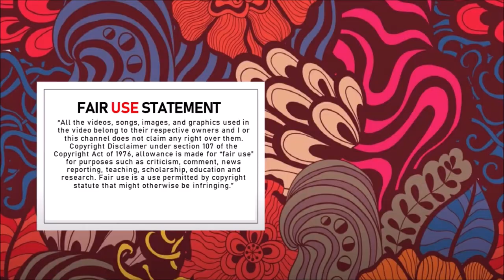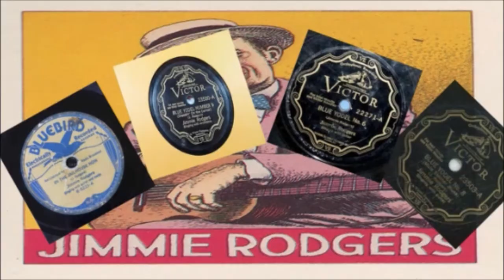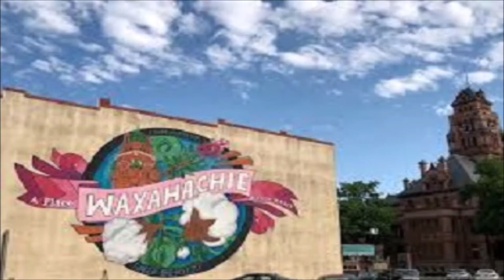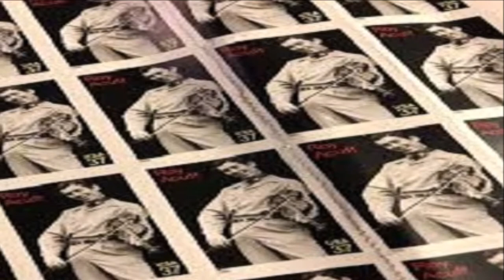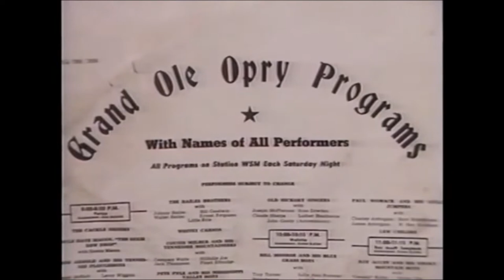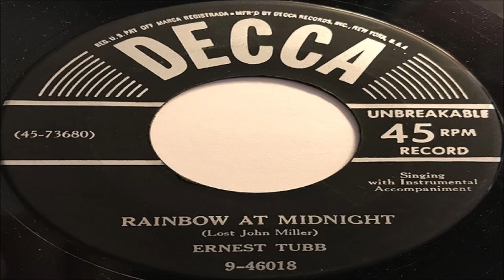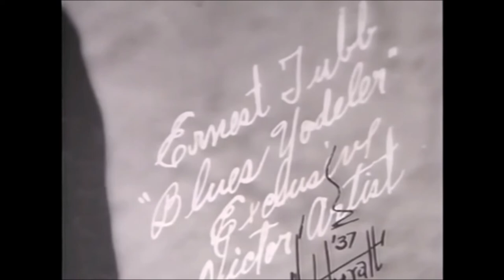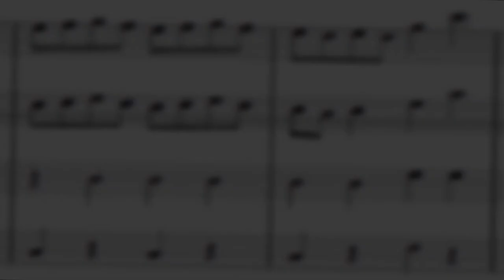The Righteous Bojambo #37 - Honky Tonk Blues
A rollickin' ramble through country music in the 1940's focussing on the spectacular career of Ernest Tubb, both in the 40's and beyond, and the emergence of the music he helped spawn - Honky Tonk.